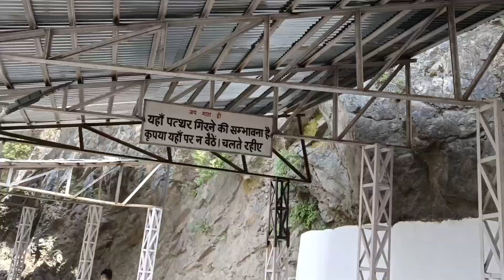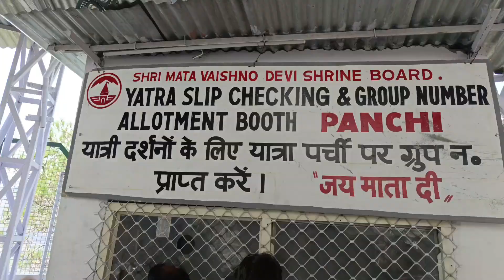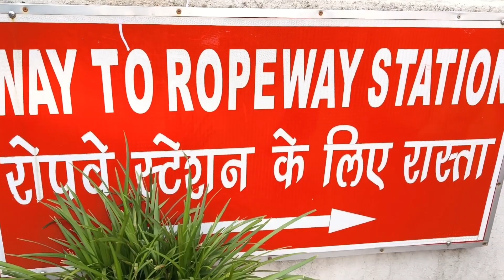चलो बुलावा आया है | Shri Mata vaishno Devi yatra 2023 | vaishno devi temple | माँ वैष्णो देवी 💕😘🛕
chalo bulawa aaya hai mata ne bulaya hai
by narendra chanchal

 चलो बुलावा आया है माता ने बुलाया है 💕❤️🚩🙏

Chalo Bulawa Aaya Hai | Narendra Chanchal
Mata Bhajan | चलो बुलावा आया है | Shemaroo
Bhakti

चलो बुलावा आया है माता ने बुलाया है (HD) |
Avtaar | Rajesh Khannal Navratri Special Song

माता जिनको याद करे वो लोग निराले होते है
माता जिनका नाम पुकारे किस्मत वाले होते है

चलो बुलावा आया है
माता ने बुलाया है
हो हो चलो बुलावा आया हैं
जय माता दी
हो उंचे पर्वत पे रानी माँ ने दरबार लगाया है

सारे जग में एक ठिकाना सारे गम के मारो का
हो रस्ता देख रही है माता अपनी आँख के तारों का
रस्ता देख रही है माता अपनी आँख के तारों का
हो मस्त हवाओं का एक झोंका ये संदेशा लाया है
कहते जाओ
कहते जाऊं
जय माता दी कहते जाओ आने जाने वालों को
चलते जाओ तुम मत देखो अपने पाँव के छालों को
हो जिसने जितना दर्द सहा है उतना चैन भी पाया है

वैष्णो देवी के मंदिर में
लोग मुरादें पाते है
रोते रोते आते हैं हँसते हँसते जाते हैं
हो मैं भी मांग के देखु
जिसने जो मांगा वो पाया हैं

मैं भी तो एक माँ हुँ माता
माँ ही माँ को पेहचाने
बेटे का दुःख क्या होता है और कोई ये क्या जाने
हो उसका खून मैं देखूँ कैसे जिसको दूध पिलाया हैं
ओ चलो बुलावा आया है माता ने बुलाया है

हो चलो बुलावा आया है माता ने बुलाया है

हो प्रेम से बोलो
जय माता दी
हो सारे बोलो
जय माता दी
हो जय माता दी
जय माता दी
वैष्णो रानी
जय माता दी
अंबे कल्याणी
जय माता दी
माँ भोली भाली
जय माता दी
माँ शेरों वाली
जय माता दी
झोली भर देती
जय माता दी
संकट हर लेती
जय माता दी (जय माता दी)
जय माता दी जय माता दी जय माता दी (जय माता दी)
जय माता दी जय माता दी जय माता दी
vaishno devi new
vaishno devi
vaishno devi status
vaishno devi blog
vaishnavi chaitanya
vaishnavi
vaishnav jan to tene kahiye
vaishnodevi
vaishno devi
vaishnodevi gatha
vaishno devi yatra
vaishno devi song
vaishnodevidevil
vaishno devi devi
vaishno devi devi geet
vaishno devi devi song
vaishno devi devi ki kahani
vaishno devi devi ki katha
vaishno devi devi ki gufa
vaishno devi devi mandir
vaishno devi devi pindi
vaishno devi devi yatra
vaishno devi devi ke gane
chalo bulawa aaya hai mata ne
bulaya hai
chalo bulawa aaya hai
bulaya hai status
chalo bulawa
bulaya hai dj
chalo bulawa aaya hai baba ne
bulaya hai
bulaya hai karaoke
kanhaiya ne bulaya hai
bulaya hai lyrics